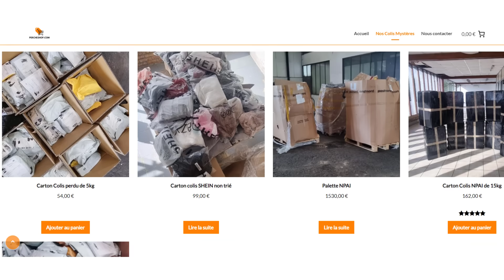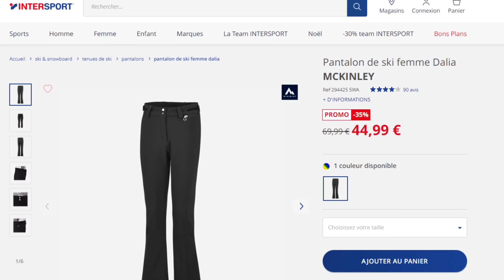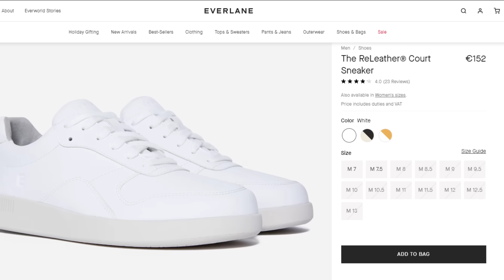J'ai acheté une PALETTE DE COLIS PERDU #2 (Je vous offre tout)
* INFORMATION *
► (-5% sur votre commande avec le code : GEEKMAP)

(Cette vidéo n'est pas Rémunéré !)